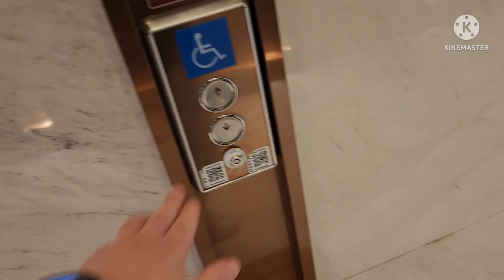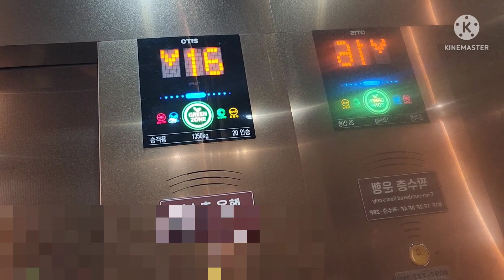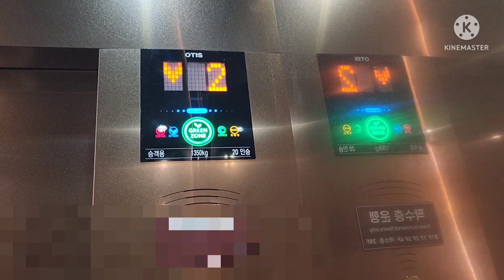부산광역시 영도구 봉래동1가 영도라발스호텔 OTIS엘리베이터 탑사기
2022년 5월 29일 영상분

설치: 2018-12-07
모델: GM2(TD)
종류: 장애인용
속도: 150m/min

이날 주말이라 이용객이 폭주했습니다. ㅡㅡ

덕분에 모자이크 편집이 많은점 양해 바랍니다.

뭐 딱히 설명할거는 없습니다.;;;